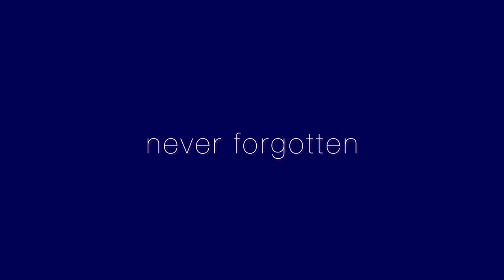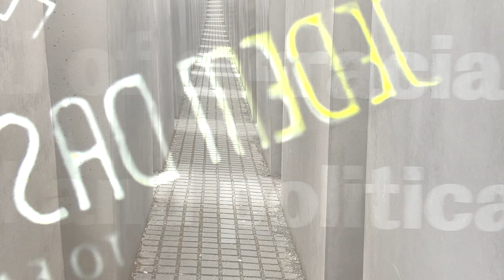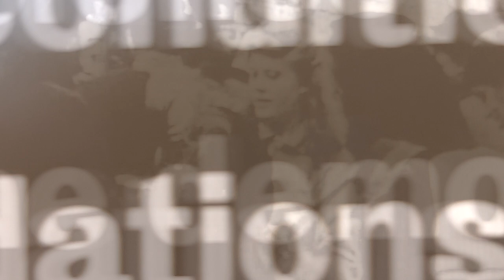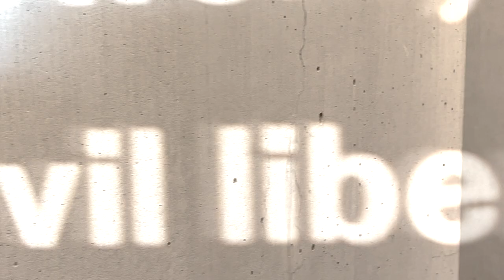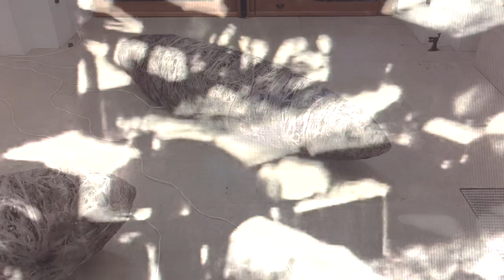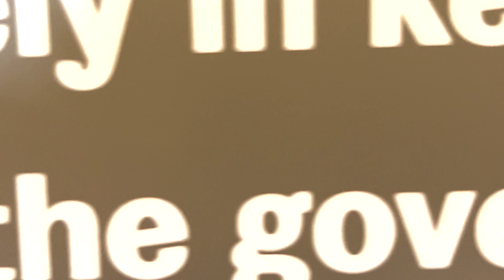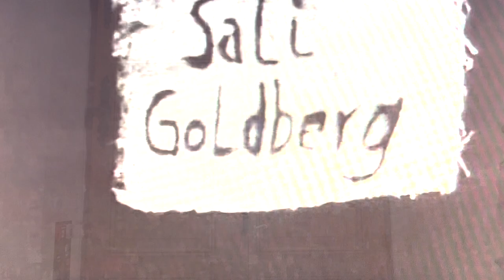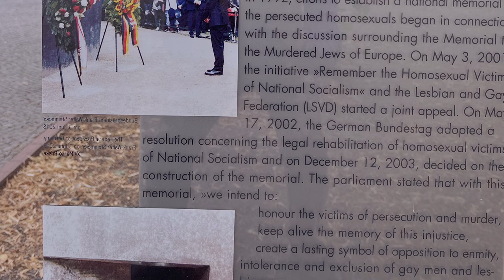Never Forgotten, Frank Pietronigro, New Media Artist, 2024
In honor of International Holocaust Remembrance Day 2024, this video is made in memorial to the millions of Jewish, Sinti and Roma, Queers and other peoples who were murdered and who continue to be murdered by fascists. The subject is so impactful that my intention was not to harm anyone with the content but to educate people that such hatred still exists in our world today.  I focused some time on queer images of people kissing as I, as a queer man, have been subjected to homophobia.  Thousands of queers, like me, were murdered by Nazis and we can never forget this and must work diligently today to directly confront hatred in all of its forms..

Much of the video was captured during my recent trip to Germany in 2022.  At that time I also visited Buchenwald concentration camp and memorial with video documentation presented here so that we never forget.  The tress you will see surrounded the camps and the door handle was touched with reverence by me as a symbol of release and freedom as we are all responsible for opening doors to release hate in our world and replace it with hope.

Portions of the video of Jewish people, being prepared for transport to the concentration camps, was appropriated from a history museum in Dresden, Germany.   The pods were a part of an exhibition located in a Dresden building were Nazi's would judge and then send people off to the camp transports right from the doors of this exact building.  This building is also the place where hundreds of square memorial plaques laid as if placed on sidewalks through Germany so each of these people are never forgotten.  Such plaques exists throughout Germany and are placed in front of every home from which Jewish people were taken.

I approached this video as if I was creating a non-objective abstract painting.  This video is a work in progress and I can already see needs for revisions such as cutting the duration by one quarter.  I did not create a storyboard or have an idea of how I was going to edit the audio.  The video was improvised and created with the knowledge that the story would reveal itself without my effort.  It is as if I simply served as a vehicle for this work to be made manifest.  I did refine the work after an initial layout of the video clips and the audio that I placed in somewhat of a timeline.

The sound track was created as the video was being edited.  The audio was manifested by mixing the original sounds found the in the places were I filmed along with music by Miriam Fried and Jonathan Biss.  You will also hear a rabbi cantor recite portions of the 48th Psalm throughout this story.  The beginning scenes were shot in the Lingnerschloss castle on the Elbe River overlook Dresden.  In the second scene we are in Berlin at The Memorial to the Sinti and Roma Victims of National Socialism.  We transit to the next scene and find ourselves with in the Memorial to the Murdered Jews of Europe.   Then you will see me reflected in the Memorial to Homosexuals Persecuted under Nazism.  I won't say any more how this narrative progresses.

I am in the process of researching attributions to the artist who created the whispering pods installation and the museum where this video was filmed.  Appropriate credit is forthcoming.

I dedicate this work to my friend, Bruce Bierman, a celebrated jewish dance master, queer award winning theatre director is serving the San Francisco Bay Area and Los Angeles creating new performance works.  Bruce teaches his weekly 'Joy of Jewish Dance' for Chochmat HaLev.  Such gifts to seniors through sharing dance confirms for me Bruce is an artist of the highest calibre and with a generous spirit.

Frank Pietronigro, Art Director, Video and Audio Editor, 2023

Music
Miriam Fried, violin; Jonathan Biss, piano
Béla Bartók Sonata No. 2 in C Major for violin & piano